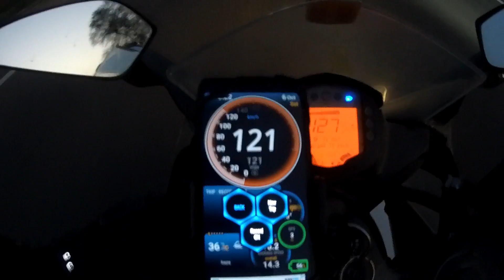KTM RC200 Gps Speed Test | speedometer error @top speed!!!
ktm rc200 GPS speed test at speed 50kmph,100kmph,135kmph. and shows Speedometer error!!!

also follw me on instagram : n.iti.n

Helmet-Steelbird SBA-2
2100/-
Action camera

LISTEN DOSTO

IN STARTING , BECAUSE WE KNOW UR TIME IS VALUABLE
BUT AT THE END OF THIS
U SHOULD SUPPORT US
AND U KNOW HOW

NEXT MILEAGE TEST VIDEO COMING SOON ...

THANKS AGAIN ...😀😀😀